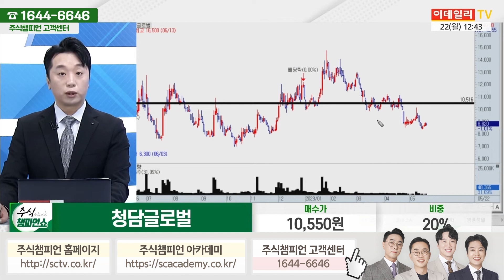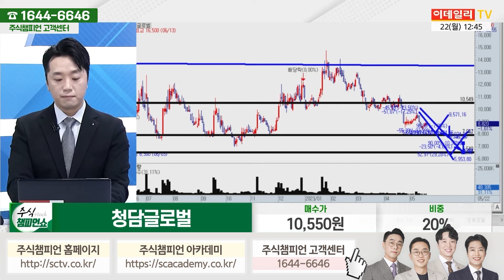청담글로벌 종목상담 문현진